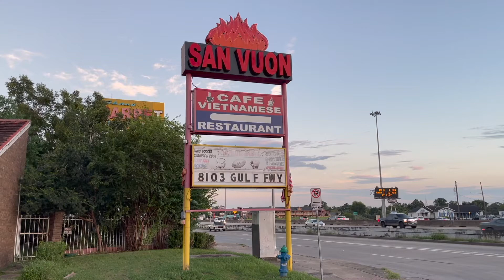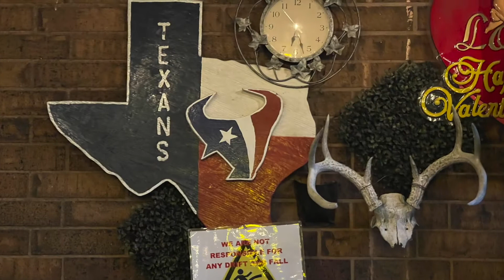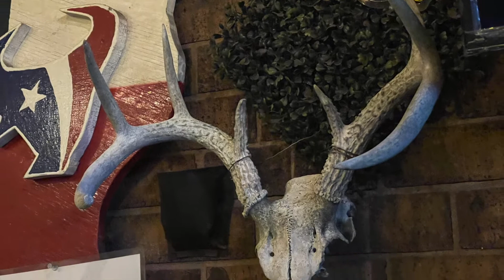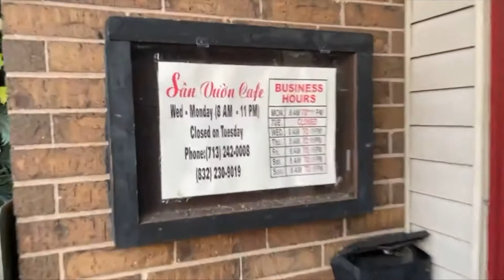Đời Sống Mỹ l Sân Vườn Cafe in Houston, Texas l Review by Đinh Thanh Hải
Mời quý vị cùng đến với Cà Phê Sân Vườn, với không gian nên thơ, đồ ăn thức uống mang đậm hương vị Việt Nam: Bún mắm, cá kho tộ, các loại món ăn từ ốc, chém chép, hủ tiếu, mì xào, gỏi cuốn, bánh mì bò kho, thịt bò tái chanh, bò lá lốt, mực tôm nướng vĩ..., Quán toạ lạc tại 8103 Gulf Freeway, thành phố Houston, tiểu bang Texas.